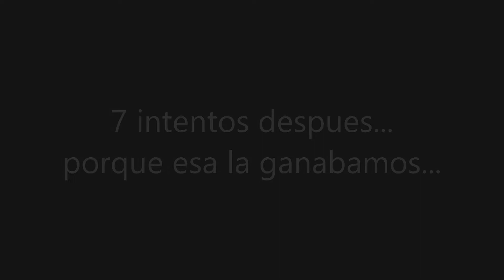Punch out (wii) "Raulca y todo el mundo odia a los Irlandeses y la Madre Patria humilla a Raulca"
Uno se dopa el otro esta loco